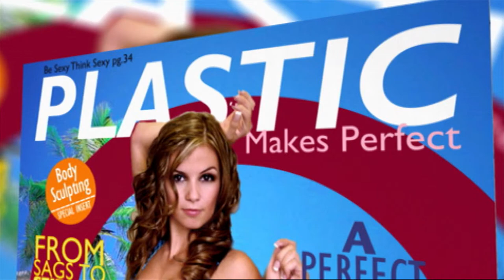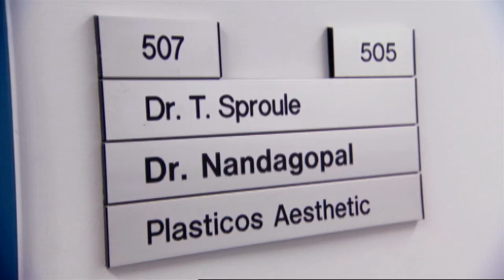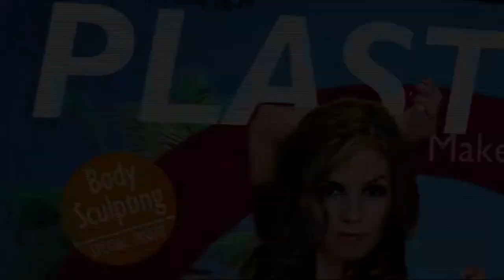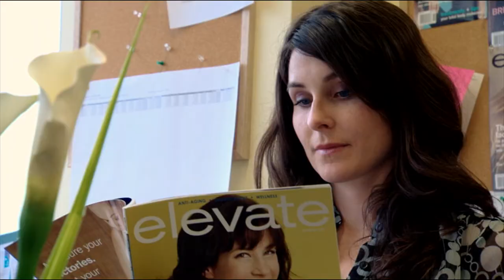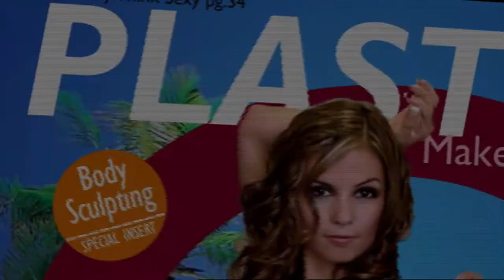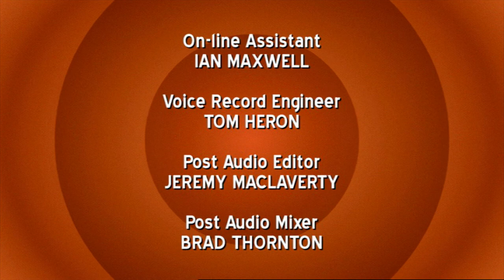Plastic Makes Perfect | Season 1 | Episode 12 | Under Laser | Catherine May | Jackie S. May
Watch Plastic Makes Perfect Season 1 Episode 12 Under Laser on Breakthrough Entertainment channel.

Is beauty skin-deep? Laser resurfacing may be one woman's route to smoother, flawless skin.

Our mothers always told us that true beauty comes from the inside.

Does it? Was she telling us the truth, or just a lovely lie?

Now more than ever before, people are going to extreme lengths to remain eternally sexy, glamorous and young. But is perfect beauty even achievable?

Each episode of this funny, fast-paced pop doc looks at a prevalent belief or fear about beauty — a belief that comes not from our mothers, but from the world we live in. The series then puts that belief to the test. We watch hilarious hidden-camera social-science experiments and share the experiences of patients whose beliefs about appearance lead them to undergo cosmetic plastic surgery.

Directed by Catherine May, Jackie S. May, Merissa Simonian, Lara Leavoy